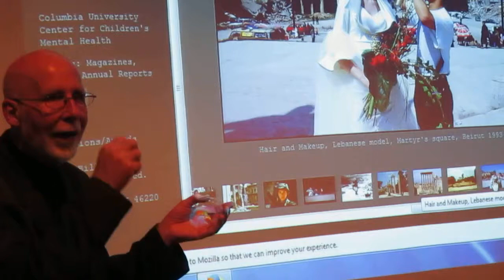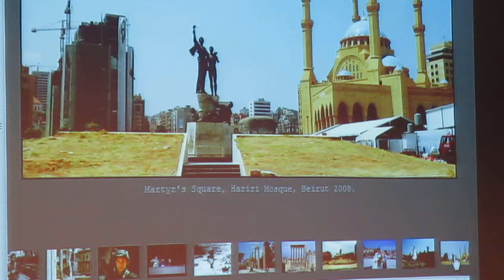Bill Foley @ ICPC 4/19/2015